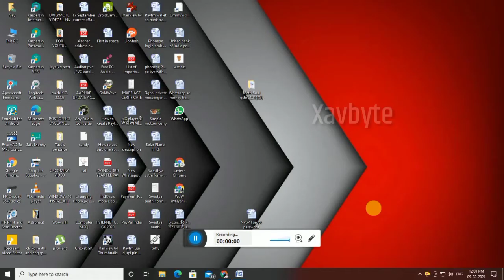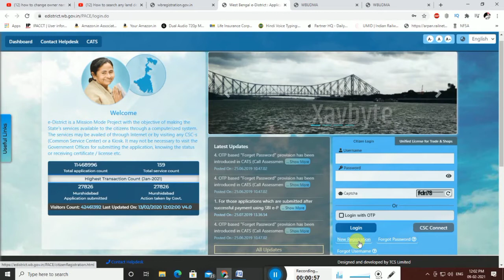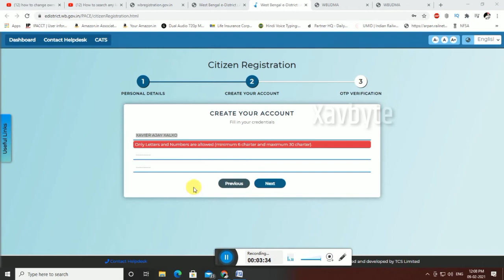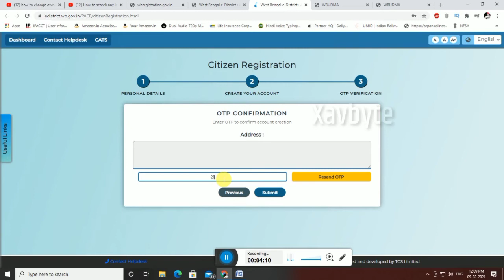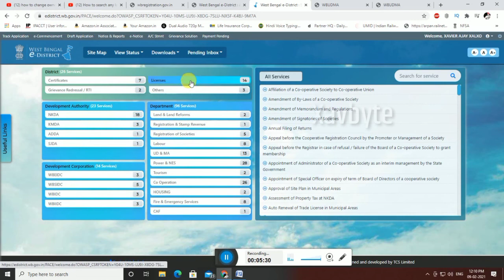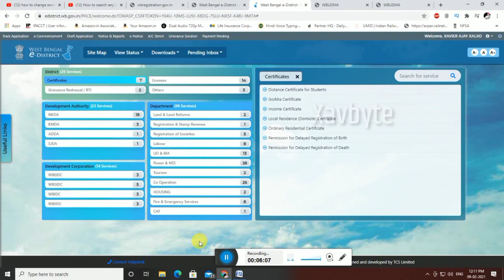How to register & login e-district 2021| wb e-district portal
কিভাবে e-district রেজিস্ট্রেশন করবেন

How to create account in e-district west Bengal
E district ain no search
E district site not working
E district application status
E district password forgot wb
E district payment problem
E district certificate download
Enathikaran user login
E district citizen registration
E district death certificate online apply
Edistrict
Income certificate
West Bengal